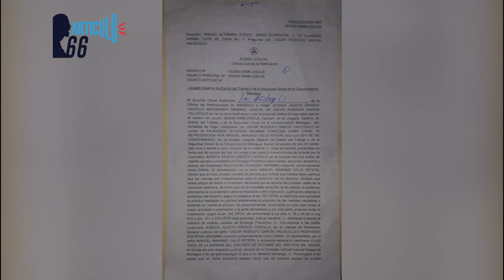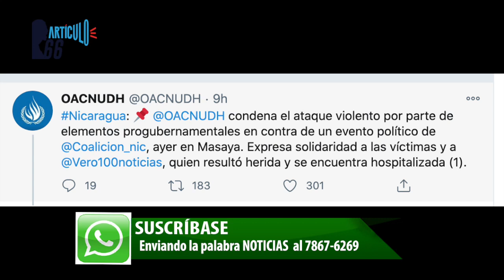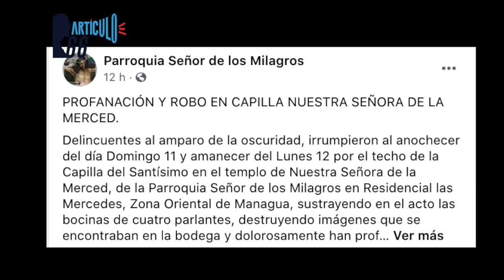Otra demanda en contra de Canal 12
Un juez ordenó el embargo del medio de comunicación y de los bienes de su propietario Mariano Valle por una demanda que trascienden a los 21 millones de córdobas por pago de impuestos. Esta nueva demanda encrudece la crisis de la televisora.